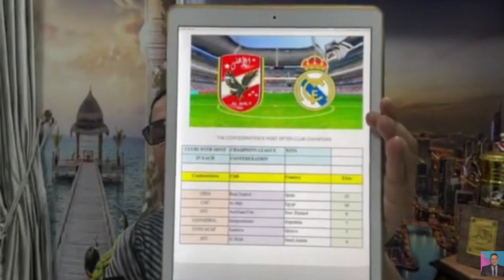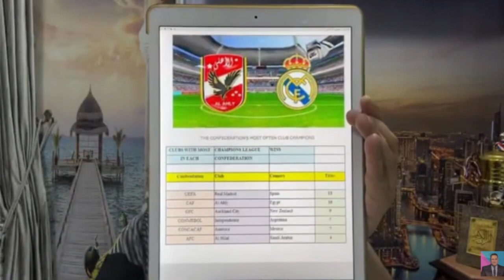مفاجأة الخطيب وبعثة الأهلي وقائمة موسيمانى لنهائى افريقيا وأزمة التذاكر ورد قوي من عبدالناصرزيدان👌